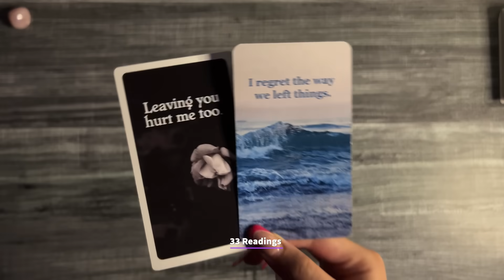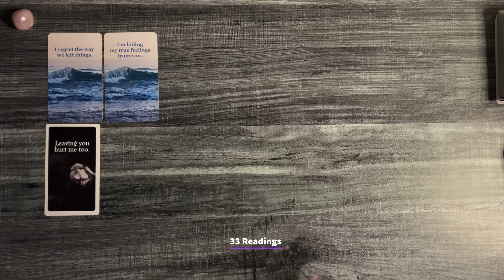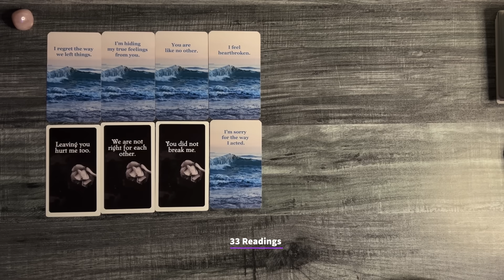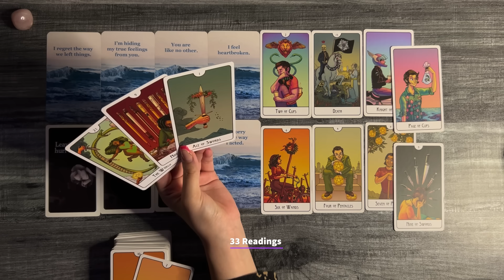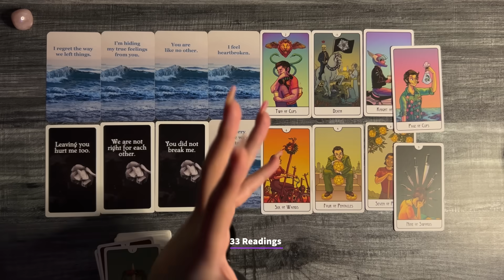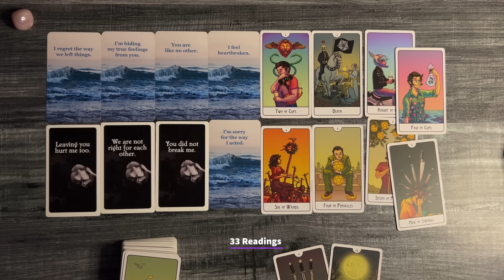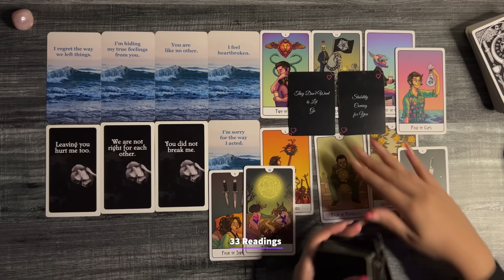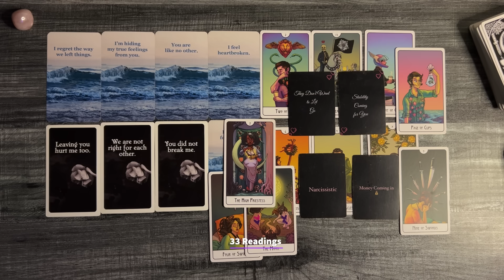🩷SAGITTARIUS-THEY REGRET LEAVING YOU!! THEIR FEELINGS FOR YOU RN..LOVE MESSAGE 🩷YOUVSTHEM TAROT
2024 PREDICTIONS FOR ALL SIGNS BELOW

33 Readings is not responsible for any decision you make. These Readings are for entertainment/ insight purposes only , please take it like that.

💌, LOVE AND GENERAL TAROT READING # Tarot December Horoscope #2024